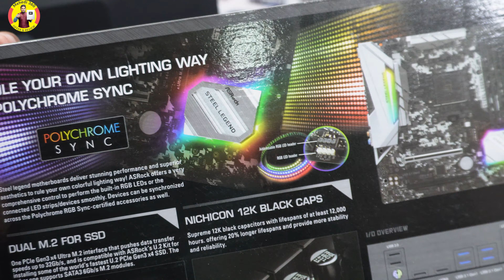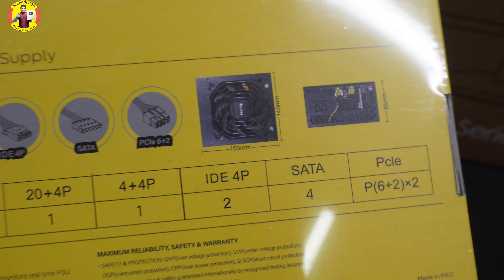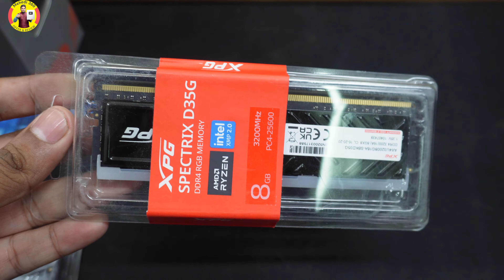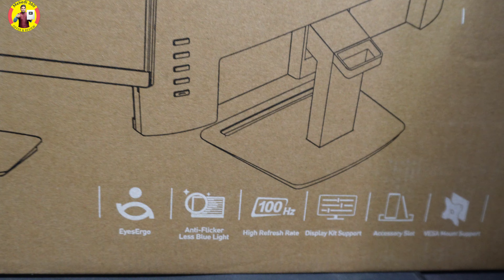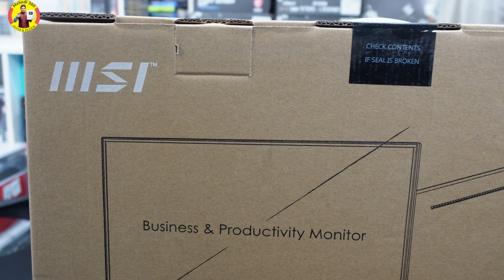নিজের জন্য গেমিং ও এডিটিং পিসি বানালাম 🔥 Gaming PC Build 2024 BD !! High Performance PC